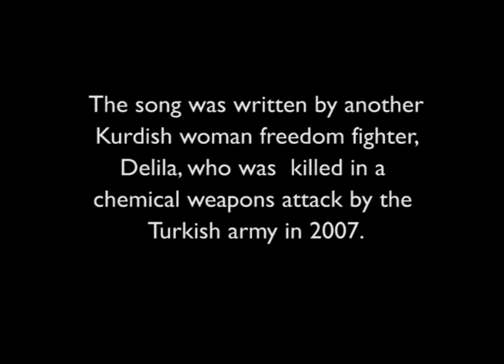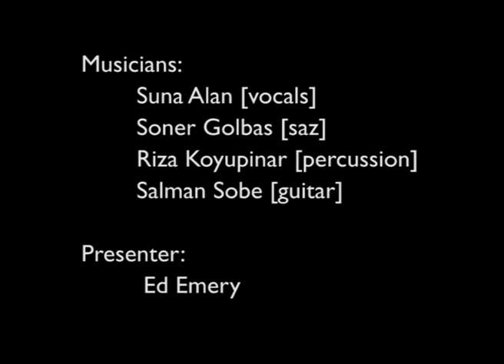Kurdish Songbook Project - Suna Alan - "ZILAN" - 26 January 2015